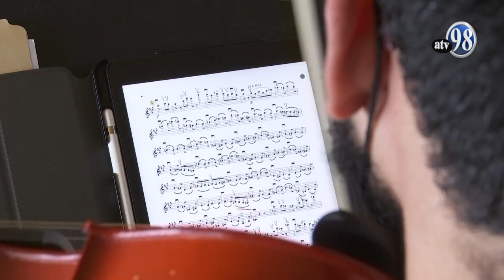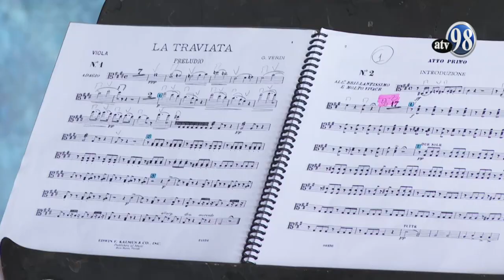REPORTAJE Camerata Bach 2022